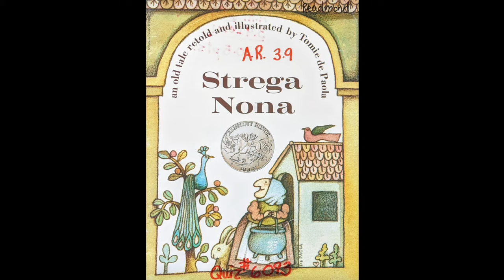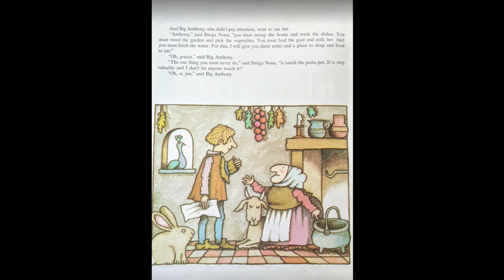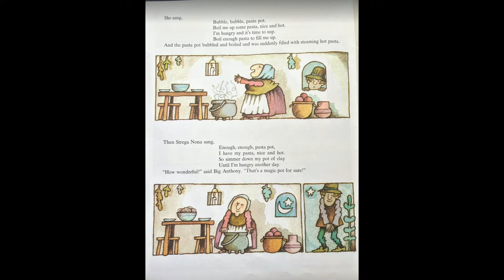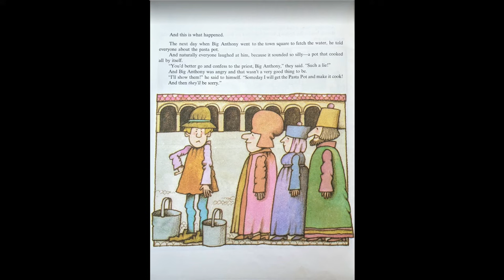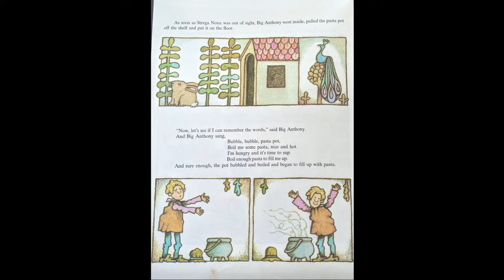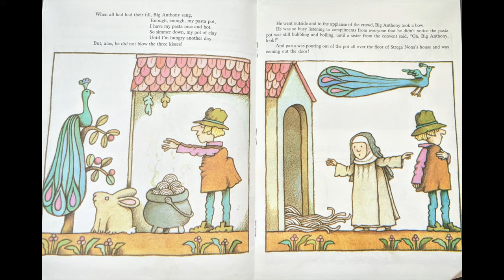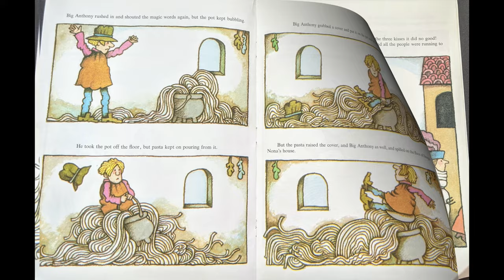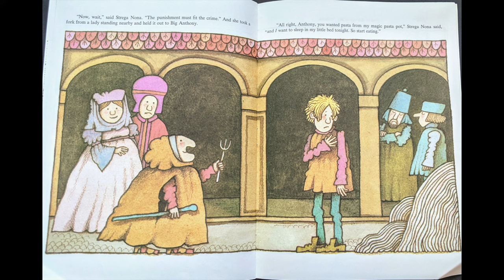Strega Nona Read Aloud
Read Aloud of "Strega Nona" by Tomie De Paola

Quiz #: 6093
0.5 Points